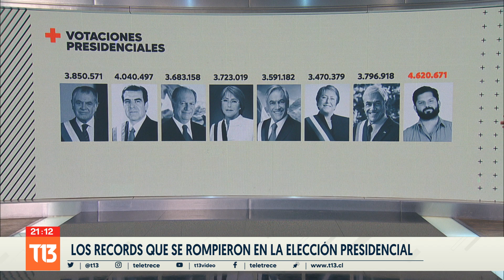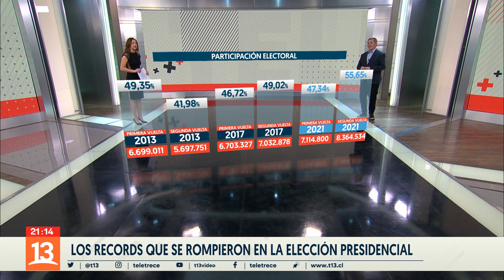Axel Callís analiza los records que se rompieron en la elección presidencial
Gabriel Boric se convirtió en el presidente más votado en la historia de Chile, pero esa es solo una de las marcas que se superaron en esta elección.